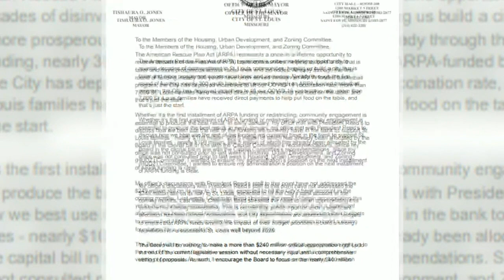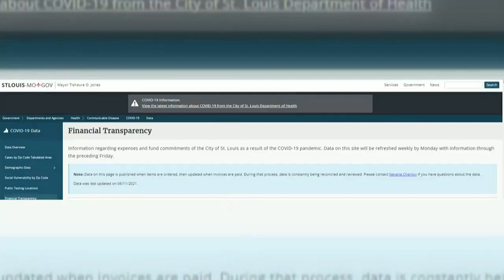Six months after appropriating $130 million in ARPA funding, St. Louis City has spent very little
More than six months after the St. Louis Board of Aldermen appropriated $130 million in federal funding, the Mayor’s Office has only spent about two percent of that money